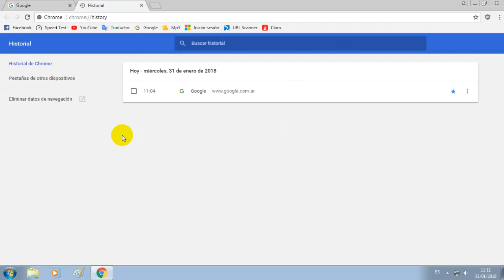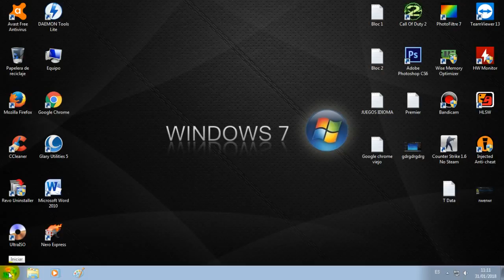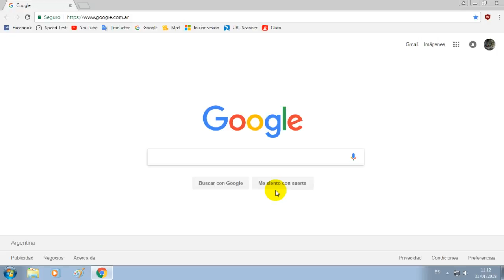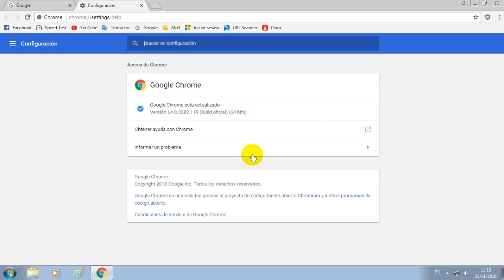Cuenta de Google se cierra sesión SOLUCIÓN Google Chrome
IMPORTANTE
• Descargar, y antes de instalar es necesario que cortes la conexión a internet de tu computadora.. una vez hecho todo esto comenzamos la instalación.
- En el caso que no te funcione, te invito a ver otros videos! Yo estoy dando una solución, pero quizás esta no sea para vos, mucha suerte!